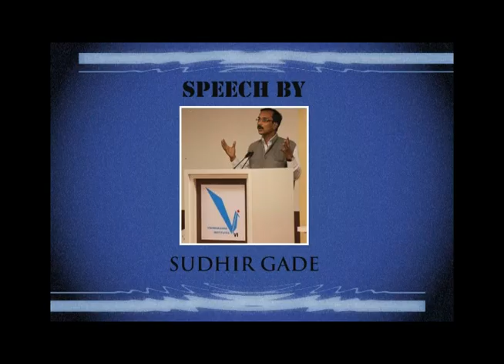Story of Bahirji Naik By Sudhir Gade